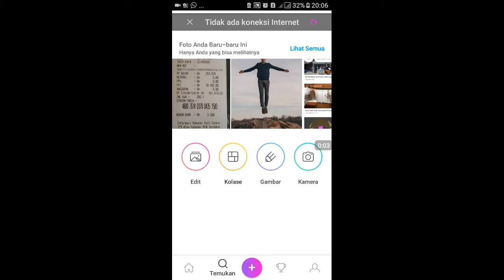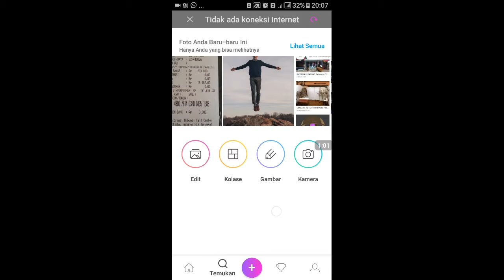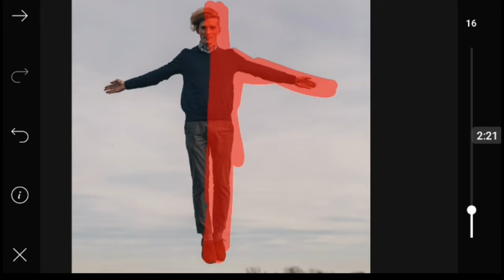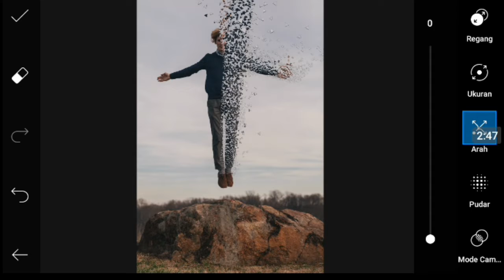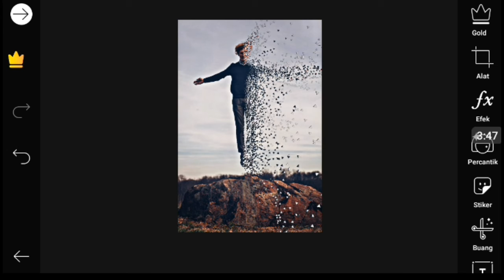Fly desintegration| Picsart Tutorial Indonesia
Halo guys
Kali ini saya akan membagikan tutorial bagaimana cara membuat efek melayang diudara dan memudar pada sebuah foto menggunakan aplikasi picsart android...

Semoga bermanfaat